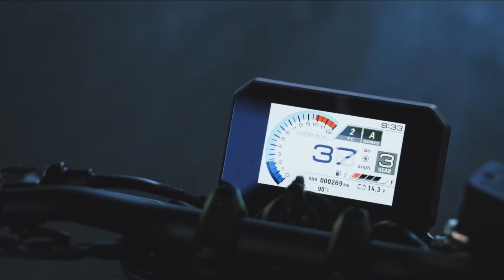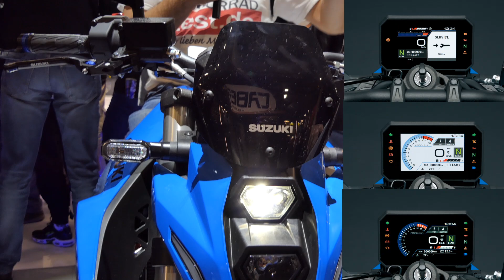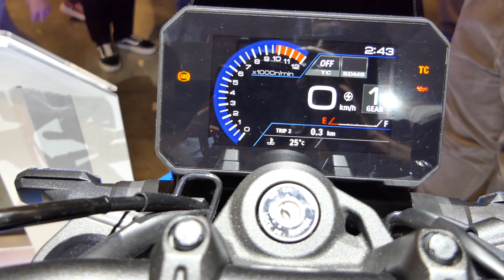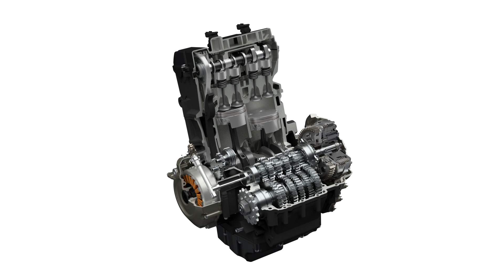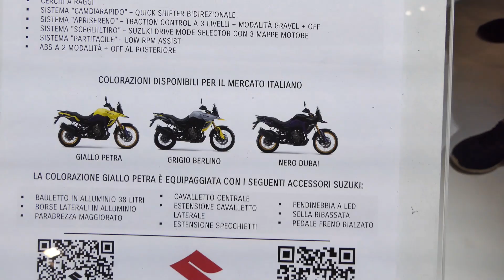Suzuki auf der Eicma 2022 - hier gab es wirklich Neuigkeiten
Suzuki war ja in letzter Zeit nicht unbedingt die Quelle der Neuigkeiten in der der Motorradszene. Aber jetzt aufgepasst: Völlig neu entwickeltes Motorenkonzept in der neuen GSX-8S sowie der neuen V-Strom 800DE. Wir haben uns das mal für Euch angesehen.